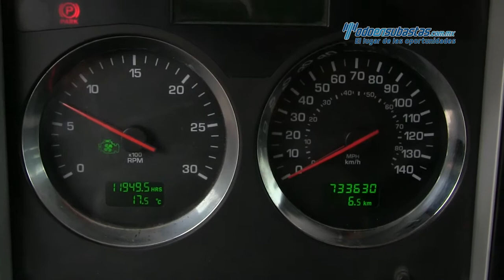Kenworth • T660 Cummins ISX 450 HP Fuller 18 Vel 2013 • 845799